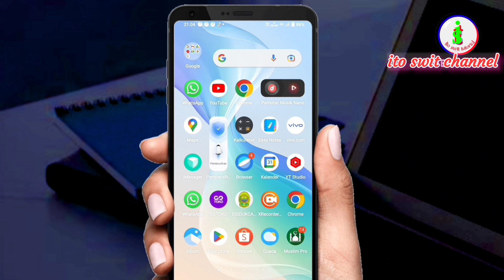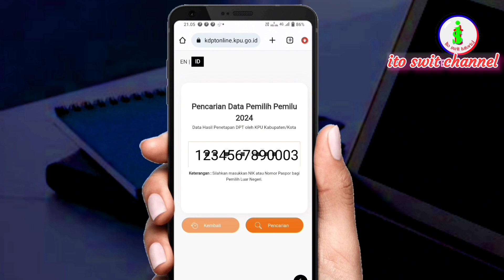Cara Mengecek DPT Secara Online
cara mengecek daftar pemilih tatap pemilu 2024

cek daftar pemilih pemilu tetap online dari HP jadi tahun 2024 besok kita mempunyai hak untuk memilih presiden dan DPR dan DPRD jadi kita bisa mengecek secara online dari HP kita masing masing semua bisa memastikan apakah sudah terbukti terdaftar di TPS setempat atau belum.
Apabila kita sudah terdaftar maka nama kita beserta TPS terdaftar akan muncul secara online melalui Google crome.

komisi pemilihan umum republik indonesia selamat mencoba semoga berhasil cek DPT online di HP android